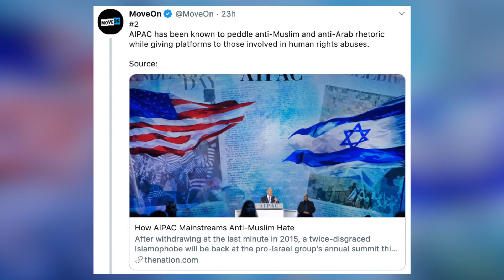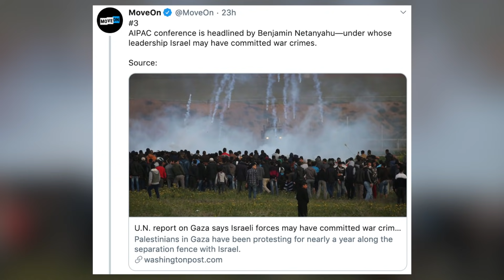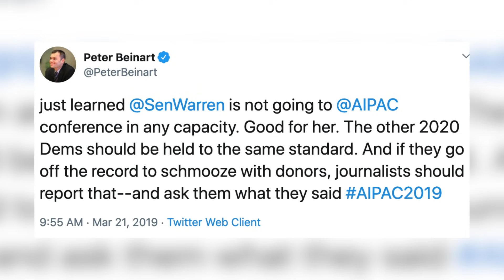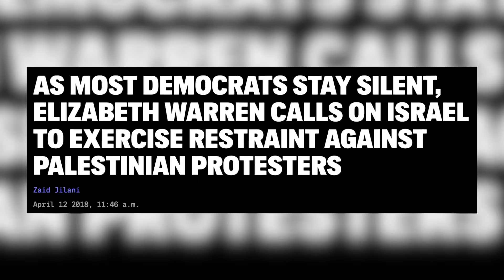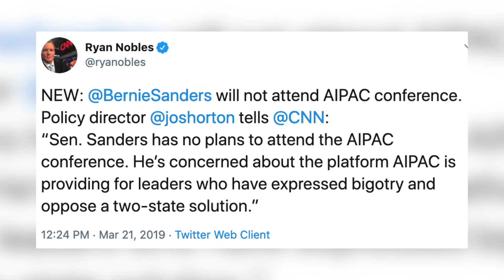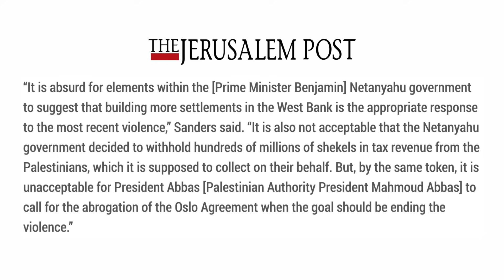Major 2020 Candidates Abandon AIPAC Conference